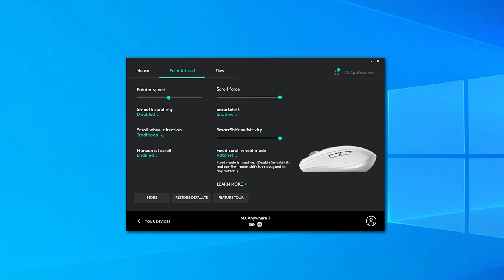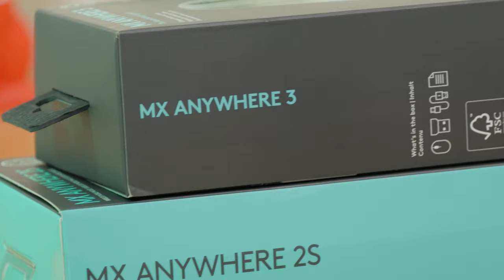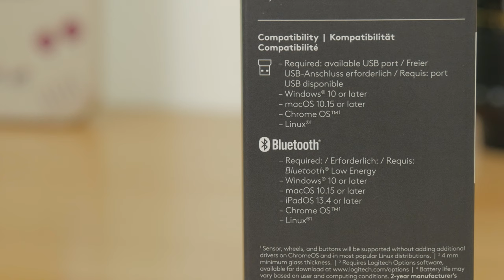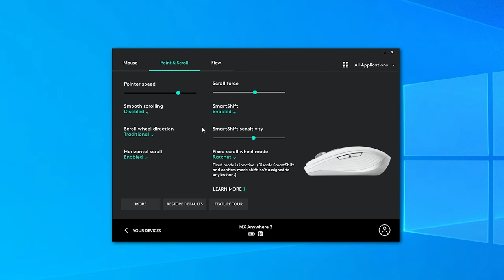It's FINALLY here! - Logitech MX Anywhere 3 Review (vs Anywhere 2S)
With this Logitech MX Anywhere 3 review I'm also trying to pick-up apart its differences compared to its now-former MX Anywhere 2S predecessor

●Test system configuration:
CPU - AMD Ryzen 7 3700X
Cooler - Noctua NH-U12S Chromax.Black
MBO - MSI X570 Gaming Edge WiFi
RAM - XPG 2x8GB 2800 MHz
GPU - Sapphire RX 5600 XT Pulse
SSD - Toshiba RC100
PSU - Seasonic Prime TX 750W
OS - Windows 10 64-bit 2004
Drivers - Adrenalin 2020 Edition 20.4.2
Main Monitor - AOC U3477PQU

●My Gear:
Camera - Panasonic G85/G80
Lens - Panasonic 14-140 mm
SD card - Kingston 64 GB
Lights main - Aputure HR672
Lights secondary - Aputure H198
RGB Bulbs - Xiaomi YEELIGHT RGB
Microphone - Sennheiser MKE600
Sound card - Steinberg UR22 MKII
Speakers - ADAM AUDIO T7V
Headphones - Audio-Technica ATH-M50x
Headphone stand - SilverStone EBA01B

MUSIC
26CARAT - FACTS

CREDITS
• 26CARAT

CREDITS
• Soul Catalyst